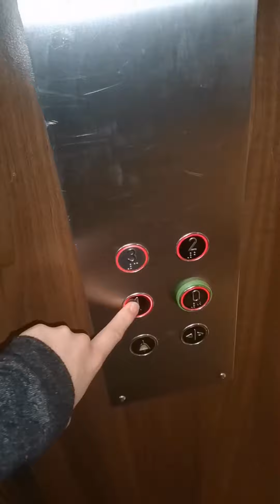Day 2 in Glasgow. Reset and relax day.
We are so excited to share our lives with you, we are Martin and Misha and just want to have fun and share it with everyone.